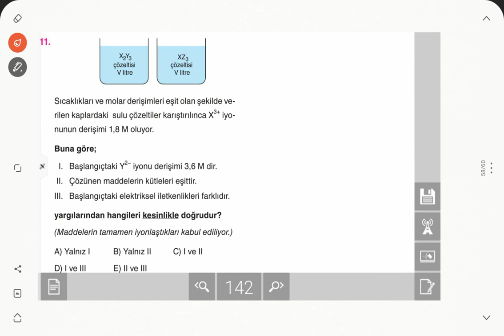Aydın Yayınları AYT Kimya Soru Bankası 6.Bölüm Sıvı Çözeltiler Test-6 Çözümleri